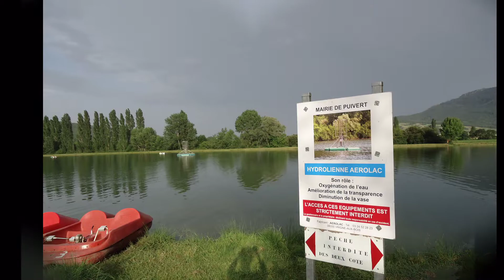Cowbells and Castles SW France, summertime 2012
Languedoc-Roussillon, Aude. France.Music by Pearl Jam and cowbells.